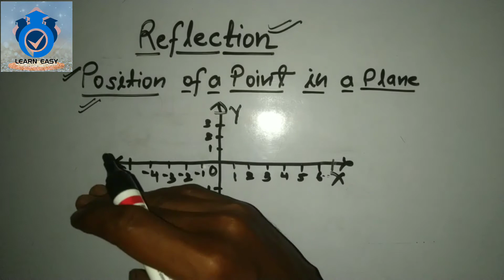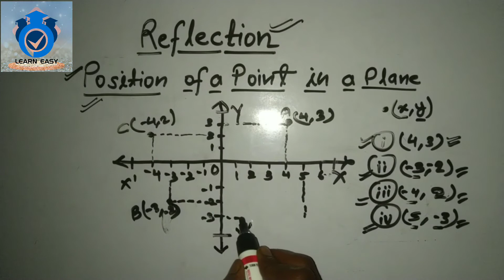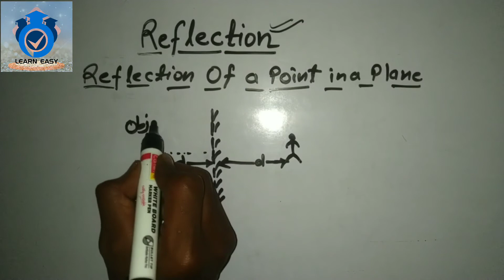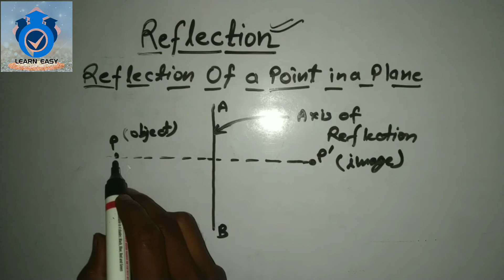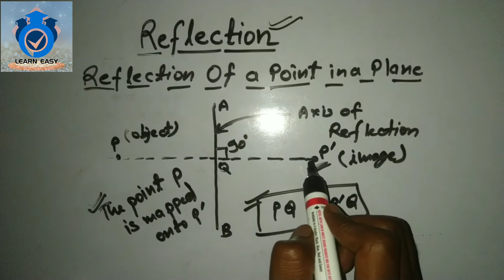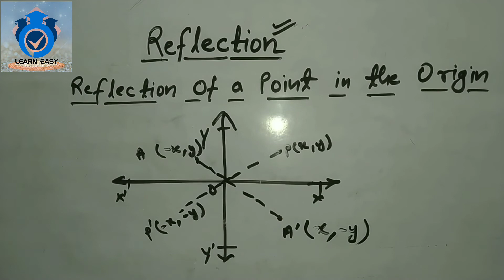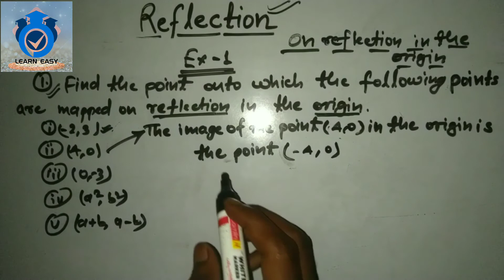ICSE MATHEMATICS CLASS-10 |REFLECTION AND COORDINATES | REFLECTION EXERCISE-1 IN ONE VIDEO IN HINDI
In this video REFLECTION chapter of class 10 of ICSE board has been taught .
 follow us on - Learn Easy Education📓📓📋📋

Hey guys , Hello and welcome to LEARN EASY . In this video I have discussed about ICSE MATHEMATICS CLASS-10 REFLECTION , EXERCISE-1 QUESTION NUMBER 3 .

I will be uploading lecutures based on the same topic in the coming videos .

I have discussed about more questions in the earlier videos so you watch those videos by clicking on these links given below:--

1)---ICSE MATHEMATICS CLASS 10 | SALES TAX AND VALUE ADDED TAX | FORMULA FOR S.P. AND SALES TAX

5)--Divisibility rule by 7 within seconds | How to find which numbers are divisible by 7 short video

                                                   LEARN EASY

ICSE MATHEMATICS CLASS-10
ICSE MATHEMATICS CLASS-1O EXERCISE WISE DISCUSSION
ICSE MATHEMATICS CLASS-1O SALES TAX AND VALUE ADDED TAX
ICSE MATHEMATICS CLASS-1O REFLECTION AND COORDINATE GEOMETRY